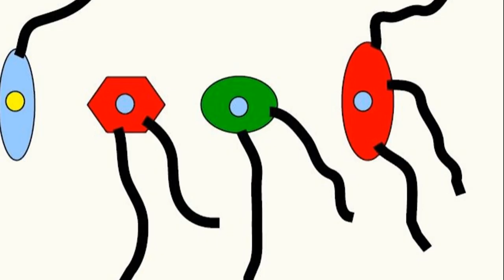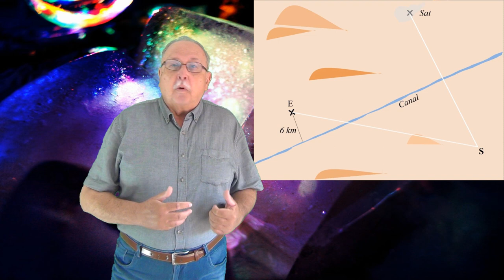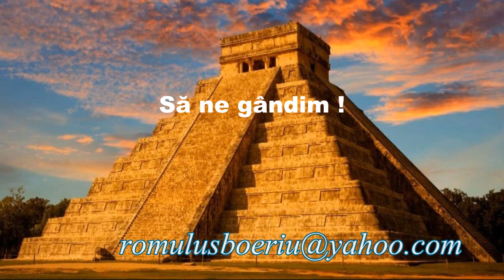Expediția (Întrebări_90)(Seria ”Să ne gândim !”)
Prima parte prezintă o metodă geometrică pentru a găsi drumul cel mai scurt.
A doua parte formulează, pe baza unei scurte povestiri, o întrebare legată de organizarea unei expediții.

TREE ICON BY ICOGRAMS
a href=" target="_blank"Tree Icon/a by a href=" target="_blank"Icograms/a